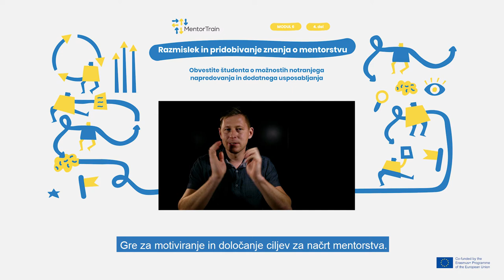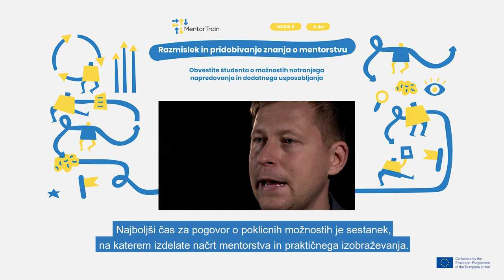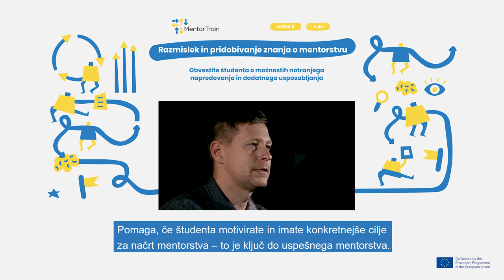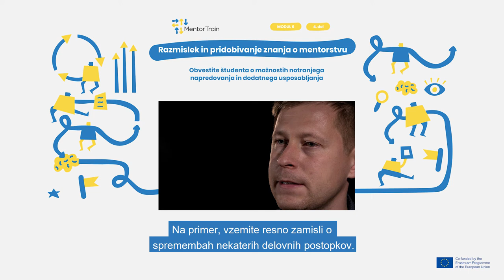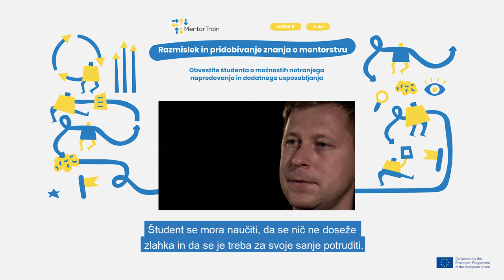MentorTrain Video M6-4 - Inform the apprentice of promotion and training possibilities (Slovenian)